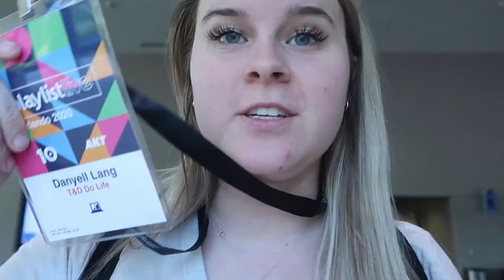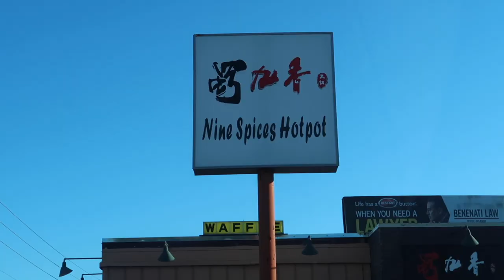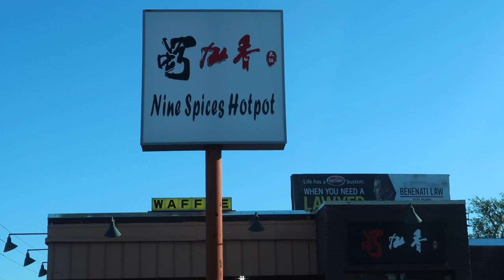HOW DID WE MESS THIS UP?! | Trying Nine Spices Hot Pot in Orlando, FL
Hey, I’m Danyell, and this is my husband Trevor. If you’ve been watching our previous vlogs you’ll know that we’re currently in Orlando, Florida for Playlist Live. This is Day 2— we didn’t film much at the convention, I got a Playlist t-shirt, we tried a new restaurant called Hot Pot and totally screwed it up, and ended the night early in our condo all alone.

WHAT ARE WE FILMING WITH?
Canon 80d
Canon G7x Mark II
GoPro Hero 5